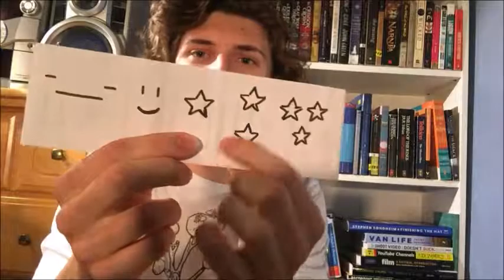Drake - Scorpion REVIEW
Even with trap bangers, 32 producers, and Michael Jackson at the vanguard, Drizzy fails to translate his vision into an enjoyable 90-minute-long album.

Favs: FINESSE, GOD'S PLAN, EMOTIONLESS, IS THERE MORE, DON'T MATTER TO ME

Lowpoints: NICE FOR WHAT, ELEVATE, NONSTOP, FINAL FANTASY, AFTER DARK, TALK UP, THAT'S HOW YOU FEEL

Cheers for watching this video!

How did you feel? Let it all out in the comments.